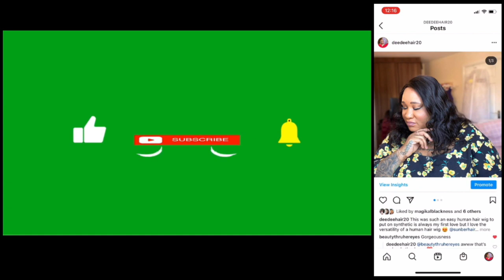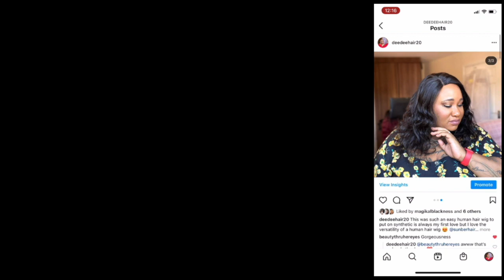2 4 1 ON CHRISTMAS EVE WHY NOT 💙💜🧡| Bobbi Boss MLF653 Adelyn @BobbiBossHair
Hey all firstly happy Christmas eve everyone I just had to bring these on this day and in both colours they was hits. I picked her up in the colours TF1B/PSTPR and TT/VVDBERY

Search in google the name to find the best place to buy her!

Some products I use regularly 🤩

Avlon KeraCare Styling Wax Stick, Style 3, 75g/2.6 oz.

Garnier Fructis Sleek & Shine Anti-Frizz Serum, Frizzy, Dry, Unmanageable
Hair, 5.1 fl. oz.

CANTU Shea Butter for Natural Hair Extra Hold

Bronner Brothers Pump It Up Super Hold Spritz Super Hold

Join the family grow with me and tell me what you want to see 👀 this is our channel not just mine 😍

Don't forget to L I K E, C O M M E N T, S U B S C R I B E, S H A R E and hit that bell so you don't miss any videos